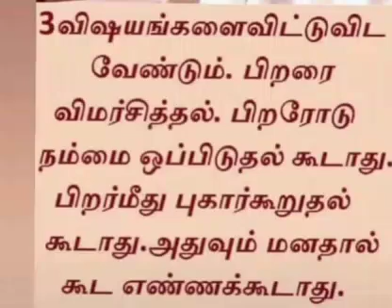September 2, 2024